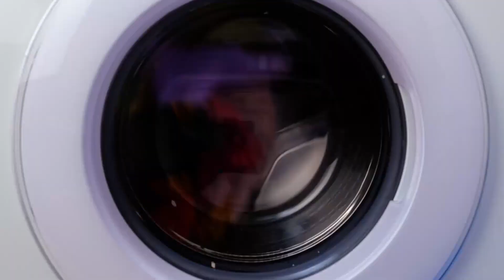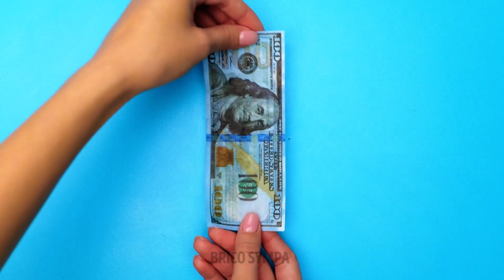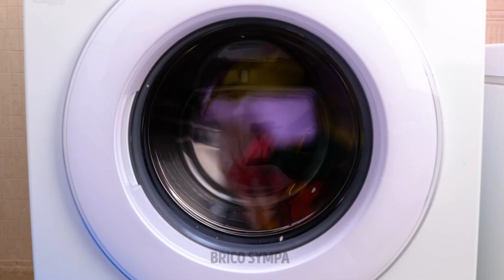SI LES OBJETS ÉTAIENT DES PERSONNES | SI LA NOURRITURE ÉTAIT DES PERSONNES ! 🍟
T'es-tu déjà demandé ce qu'il pourrait se passer si les objets qui nous entourent étaient en fait des personnes ? Le monde serait vraiment différent et super drôle. Est-ce que tu veux rire aux éclats en imaginant des situations impossibles ? Aujourd'hui, nous allons imaginer un tas de scénarios amusants qui te feront mourir de rire ou qui t'agaceront. Est-ce que tu veux passer un agréable moment ? Alors, installe-toi confortablement et dis-nous quel objet tu aimerais être si tu pouvais te transformer.

Regarde cette vidéo si tu aimes utiliser ton imagination pour créer des moments amusants. Que se passerait-il si ton réveil pouvait bouger ou si tes écouteurs te faisaient des farces, en s'emmêlant tout le temps ? Imagine ce qu'il pourrait se passer si tes chips s'étaient échappées et tu ne pourrais pas les manger. Utilise toute ton imagination et amuse-toi bien avec tes amis.

Horodatage :

00:29 — Sac à dos humain
02:53 — Chargeur de portable amusant
04:17 — Réveil humain
06:52 — Dentifrice vilain
08:07 — Chips qui dansent